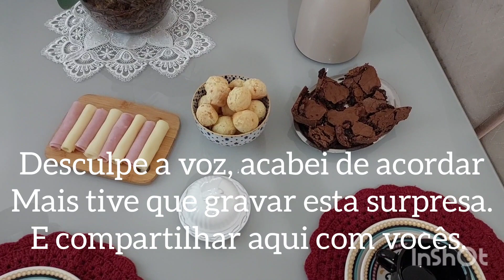Meu CAFÉ da MANHÃ e ALMOÇO especial de ANIVERSÁRIO para meu DIA.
Fala pessoal...

Neste vídeo, irei mostrar a surpresa de aniversário que minha amada esposa preparou para meu aniversário.

Ela acordou cedinho pessoal e preparou aquele cafezinho da manhã bem delicioso, com tudo que eu gosto de comer como: Pão de queijo, misto quente, queijo, braune e um delicioso cafezinho preto.

Fez também um delicioso almoço aqui pra gente com: Peixe frito, purezinho de batata com queijo mussarela e aquele arrozinho bem branquinho com uma salada de cenoura e tomate do lado.

É só coisas Maravilhosas neste canal.
Então bom vídeo a todos.